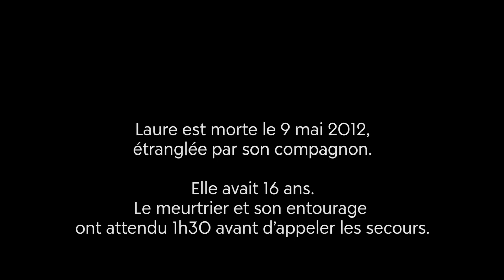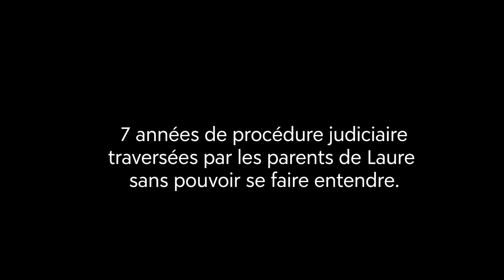Trailer "Laure est là"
Bande annonce du film documentaire "Laure est là".
Réalisation: Yves Gervais